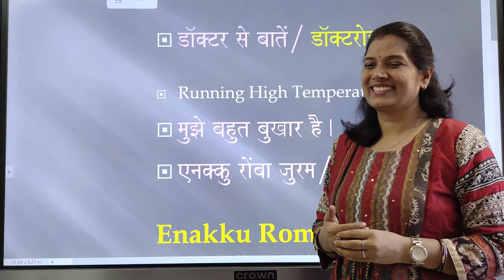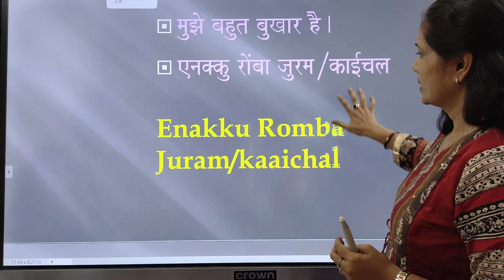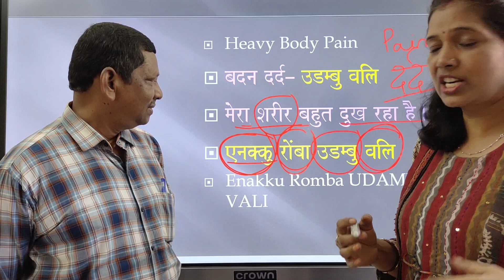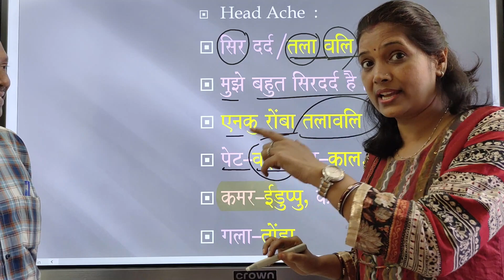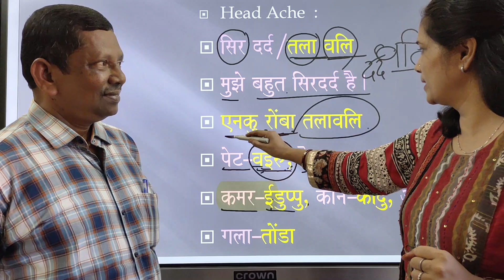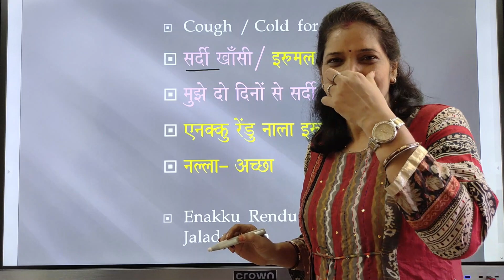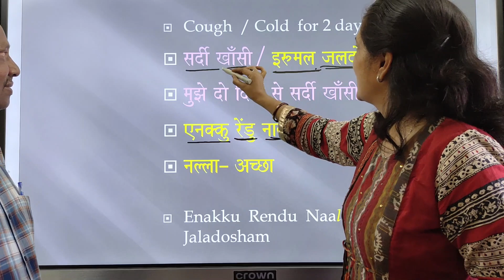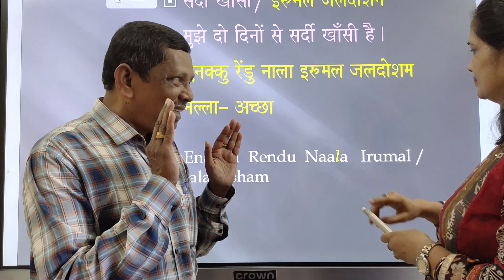Learn Tamil with Dhurai Anna Doctor se baaten 11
We have launched a comprehensive learn Tamil course on  edu.deepadiary.com - our e-learning site

The course covers all the aspects of learning Tamil for beginners.

We request you to visit our educational website and get registered.

 course link:  Learn Tamil (Through Hindi & English) – Umang (deepadiary.com)
Regards,
Deepadiary team